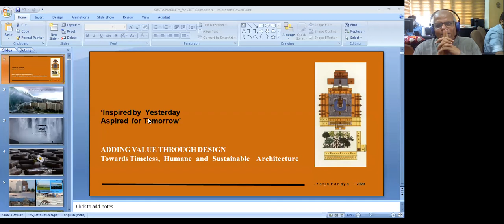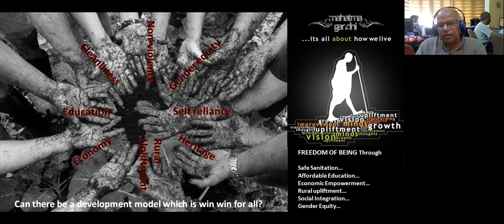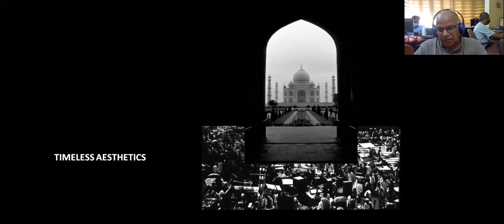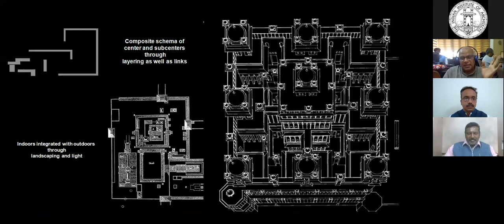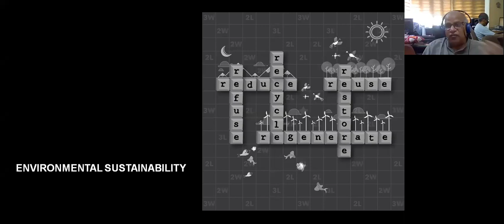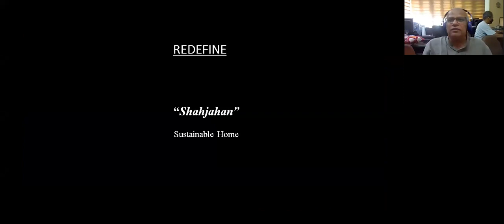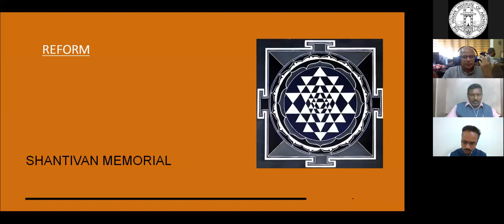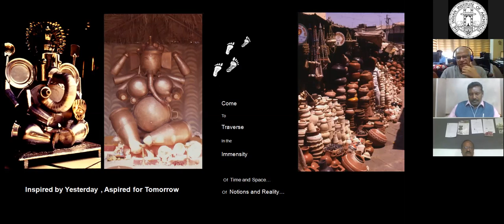IIA- TN Chapter -Towards Humane, Sustainable & Timeless Architecture - Ar. Yatin Pandya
Towards Humane, Sustainable & Timeless Architecture - Ar. Yatin Pandya